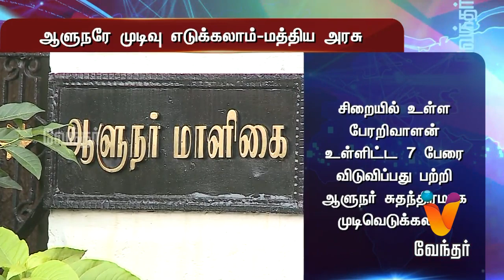பேரறிவாளன் உள்பட 7 பேரை விடுவிப்பது குறித்து ஆளுநரே முடிவு எடுக்கலாம் | மத்திய அரசு அறிவிப்பு